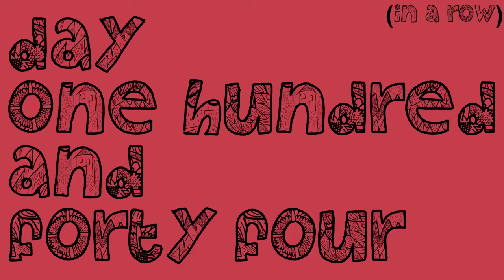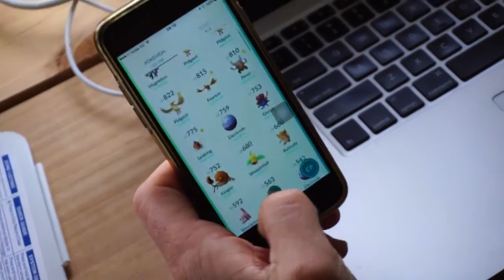The Winner Works in Television - Drinks With Harley (Will Fleming Collab Ep 3)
It turned out that the winner of the I Survived a Zombie Holocaust DVD already had a copy! What a super fan! So I went with Will Fleming  to do a re-draw and deliver it to the winner in person.

You can buy your very own custom signed ISAZH DVD by clicking right here NOW

Like Harley's T-Shirt? It's based off his poetry, buy your own one